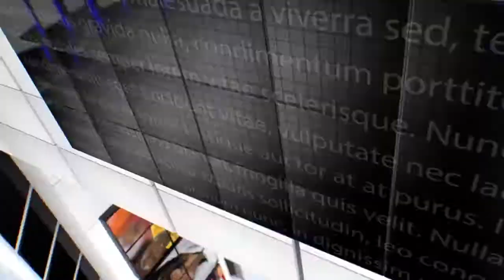IPN NEWS - इकबाल अंसारी का बयान